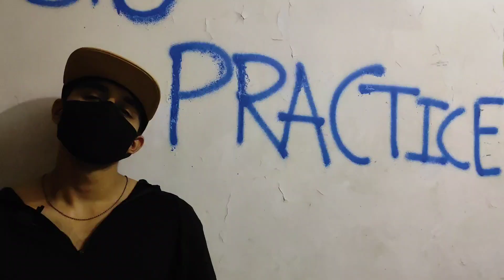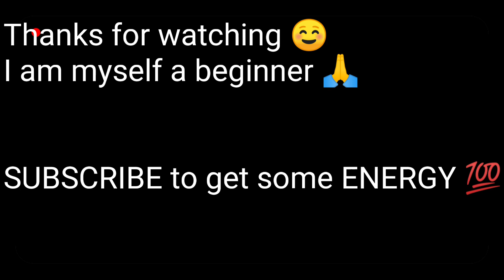Beat boxing tutorial for beginners in HINDI 🎤In 2 steps .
This is just simple BEATBOXING sound for anyperson who would love to give a try for BEATBOXING 🎤💯

Camera man - Hometeam (Nitesh.kotian) 📷

Do share if you like this video

Stay hard
Stay home